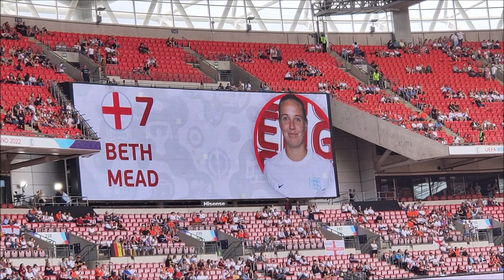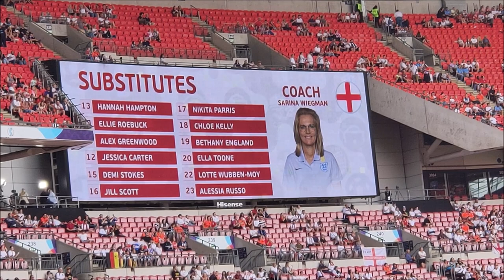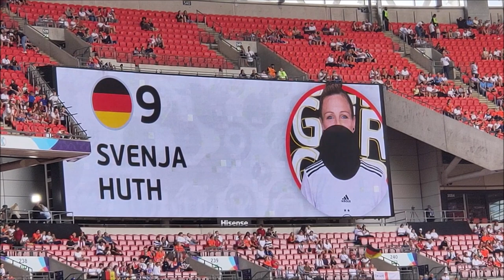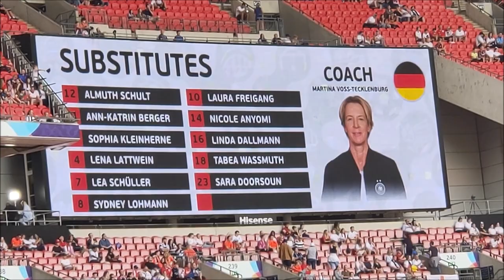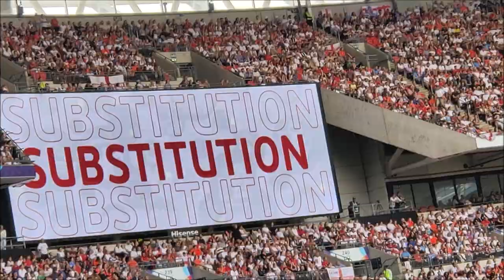Women's Euro 2022 Final England-Germany atmosphere movie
Long video with the atmosphere before, during and after the match in Wembley. Attendance for this final was 87192!!
Includes: Team line-ups, Euro 2022 Final Show with Becky Hill, National anthems, goals, final whistle,...